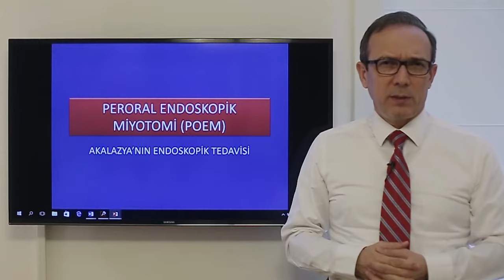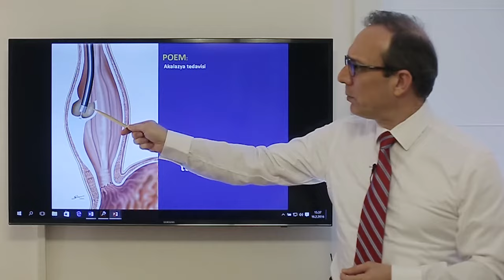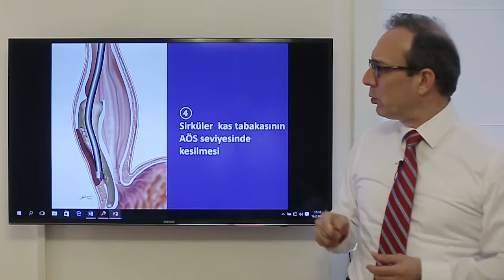Prof Dr Orhan Tarçın ,Akalazya'nın endoskopik tedavisi- POEM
Peroral endoskopik myotomi akalazya hastalığının seçkin tedavisi olmuştur. Bu video bu konuyu işlemektedir.